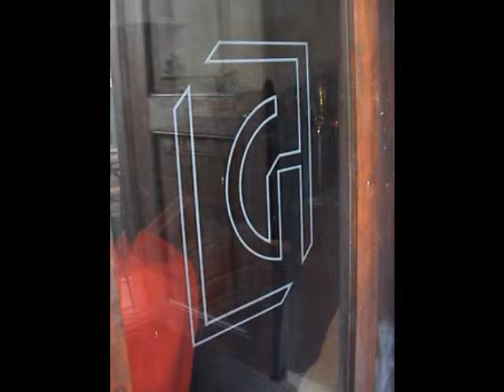3° Filmato Madonna del Pozzo Capurso Ba 26 06 2016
Santuario - Madonna del Pozzo - Capurso (Ba) 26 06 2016